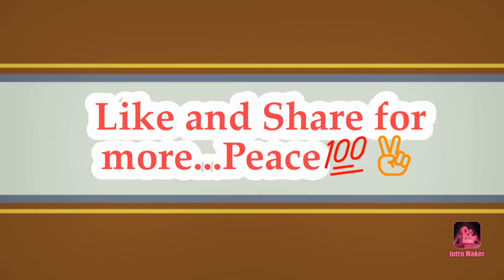Brawl Stars PRIMO OP!! FUNNY MEME KILL MONTAGE!🤣🤣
.. peace